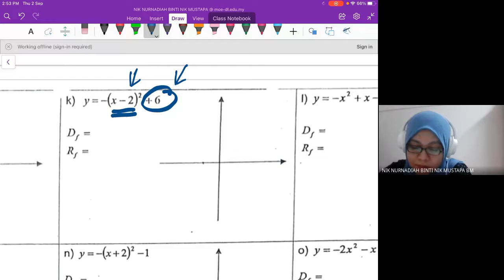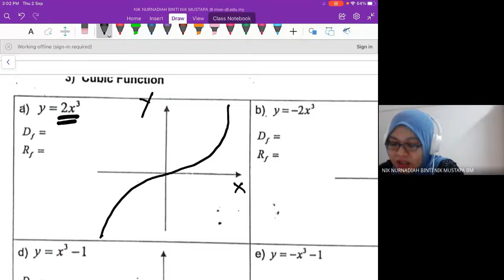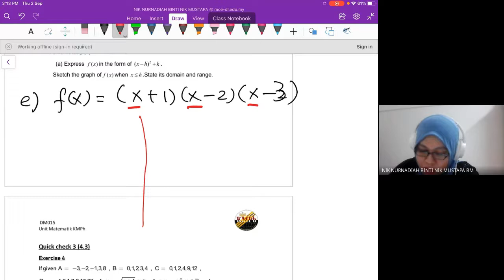DM015 ; RECORDED GM ; 2/9/2021 ; CHAPTER 4.2(III)